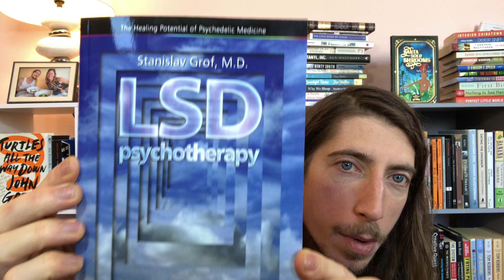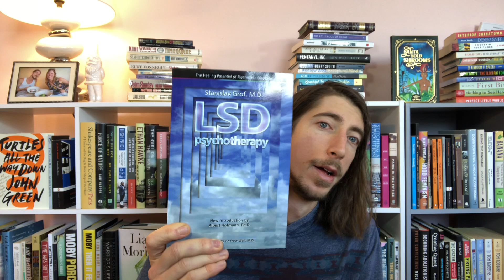LSD Psychotherapy by Stanislav Grof M.D. Book Review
Deep insights from the master of LSD therapy. Detailed yet it doesn't feel cumbersome. A clinical approach to a substance tragically riddled with cultural baggage.